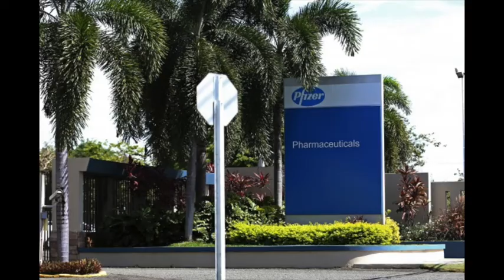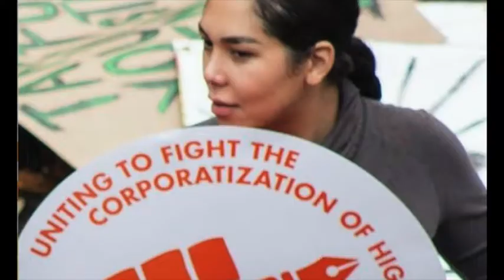Puerto Rico, The US & The Fight Against Privatization With Senator Rafael Bernabi & Ricardo Ortiz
The struggle in Puerto Rico against privatization and corruption is the focus of this interview with Puerto Rico Senator Rafael Bernabi who is also a professor at the University of Puerto Rico  and labor researcher and activist Ricardo Ortiz.
The US invaded Puerto Rico in 1898 and continues to control Puerto Rico's economy. It brought in a free trade zone and has a instituted the privatization of most of the economy.
They discuss the failure to provide electricity because of the privatization of Puerto Rico Electrical Power Authority PREPA by the private management company LUMA and the systemic forced sell off public healthcare, shipping and effort to privatize the public education system.
Thte manager of LUMA Wayne Stensby only returned over company documents after the legislature ordered him to show them the records which showed that the number of linemen went from 3000 to 700 for the entire island.
They also discuss the role of the AFL-CIO and the SEIU former president Andy Stern who met with the Democratic governor and supported the privatization of the healthcare system.
This interview was done on 11/23/21
Additional media:
AG Sessions Asked to Investigate and Seek Removal of Ana Matosantos From Puerto Rico Oversight Board
HLF Calls for Congressional Investigation into Questionable Activity by Puerto Rico Oversight Board Member
Gov. Newsom Appoints “Energy Czar” Ana Matosantos to Completely Transform PG&E
Gov. Newsom’s ‘Genius’ Cabinet Secretary Ana Matosantos
Germany and Ukraine.
The Woman Fixing Puerto Rico’s Finances Knows Not to Waste a Crisis
Natalie Jaresko shares what she’s learned from managing the troubled debts of Ukraine and Puerto Rico.
The woman who’s trying to save Ukraine
Finance Minister Natalie Jaresko on the debt write-down, the war-ravaged economy Tand Russia.